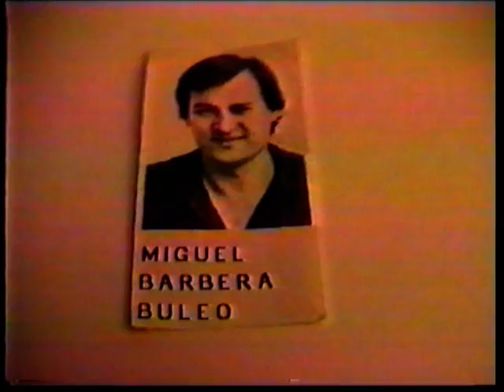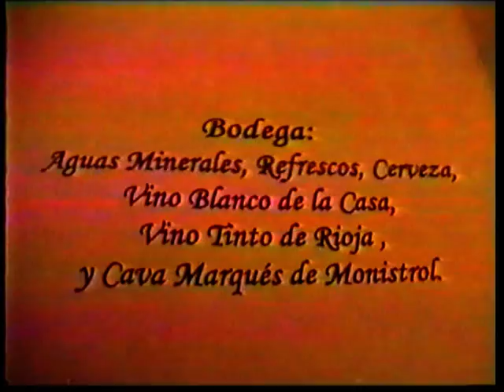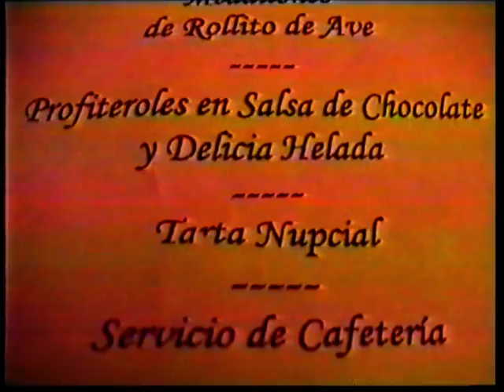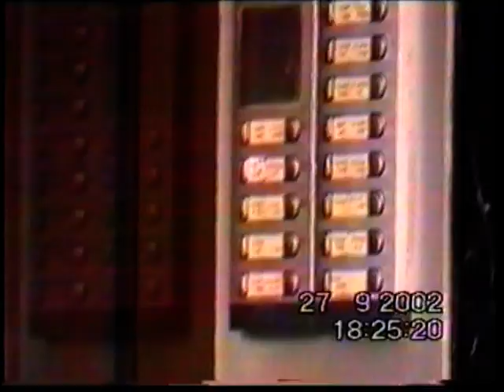!! BODA DE EDU Y RAQUEL 27/09/2002 !!